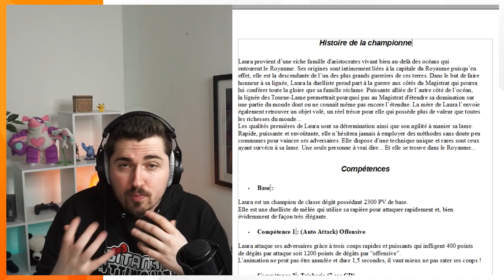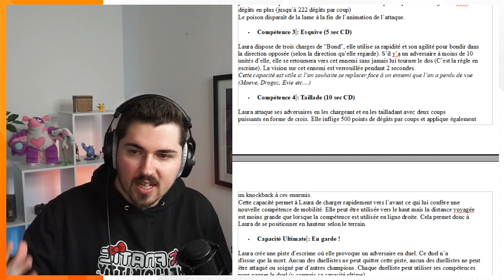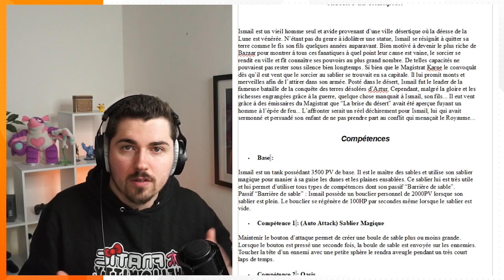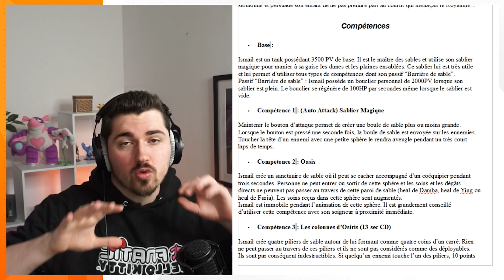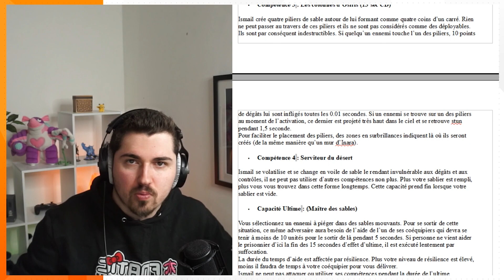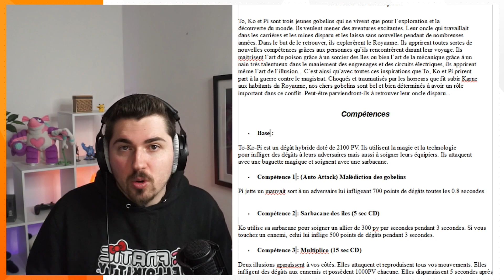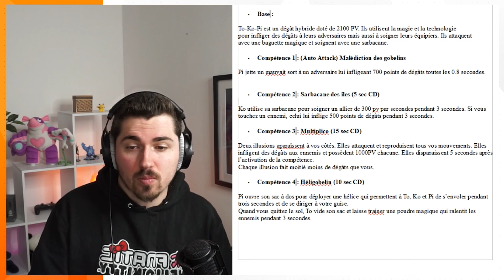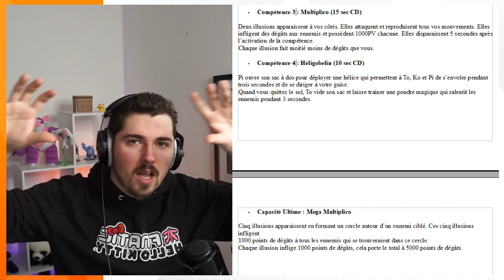TO-KO-PI, LAURA et ISMAIL - PRÉSENTATION de 3 NOUVEAUX CHAMPIONS COMMUNAUTAIRES de PALADINS !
Salut à toutes et à tous, j'espère que vous allez bien ! :)

Aujourd'hui on part pas une sur vidéo Gameplay, mais comme vous avez pu le voir dans le titre, on va parler de 3 champions imaginés par la communauté, et plus précisemment Elliot ! Il m'a envoyé ce document, il faudra que je le réorganise mieux la prochaine fois !

Ici, on en apprend donc plus sur Laura, Ismail et To-Ko-Pi, trois champions qui n'arriveront probablement jamais dans Paladins, mais peut-être que certaines compétences de leur kit pourraient être réutilisées, on ne sait jamais ! J'ai pris énormément de plaisir à faire cette vidéo, visuellement pour les prochains épisodes si ça vous plaît il faudra que je présente ça mieux. J'aime beaucoup les trois idées, et ça donne tellement de possibilités au futur !

Quel est votre champion présenté favori ? Je le répète encore, ces champions n'ont pas pour but d'être dans Paladins, c'est de la spéculation !

Voici le Twitter de Pandreem (son site est dans la description)

N'hésitez pas à me dire dans les commentaires si la vidéo vous a plu, et si vous voulez plus de format comme ça! Je vous fait des bisous, et je vous dit à très vite ! :)

Code de Réduction : "LUNIUM" (-5%)
Code Créateur Epic Games Store : Lunium